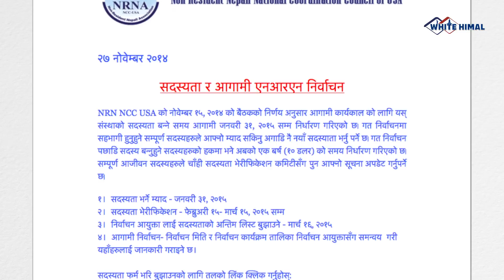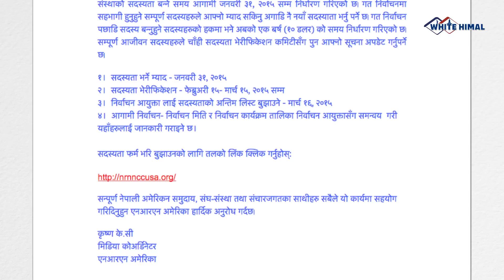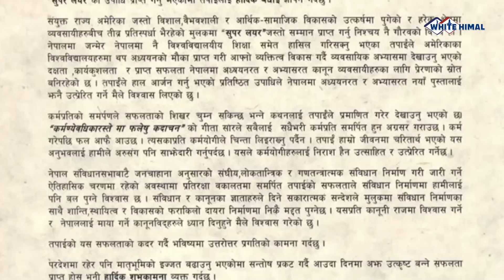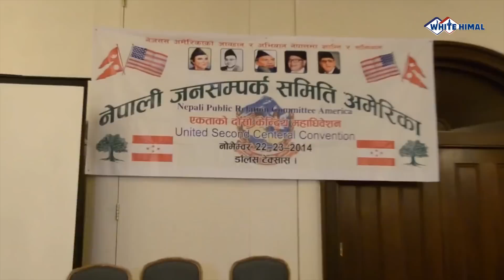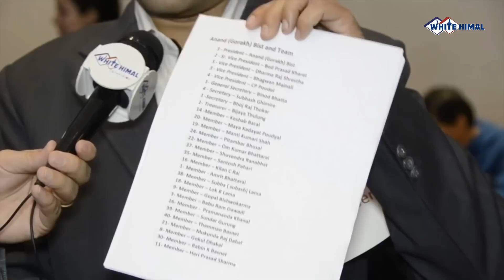Community Halchal Ep-61 (Jana Samparka Bises)